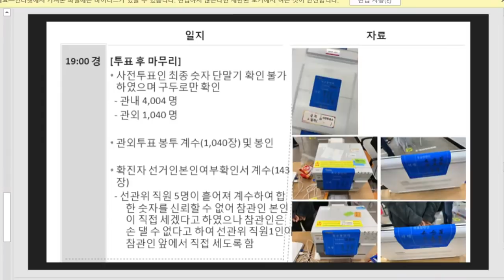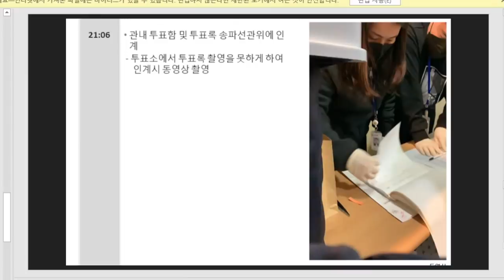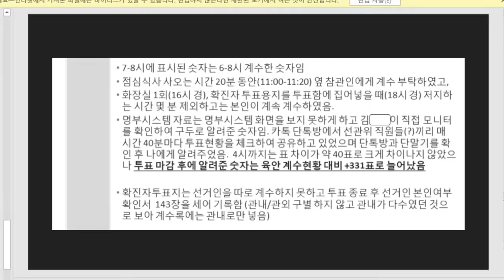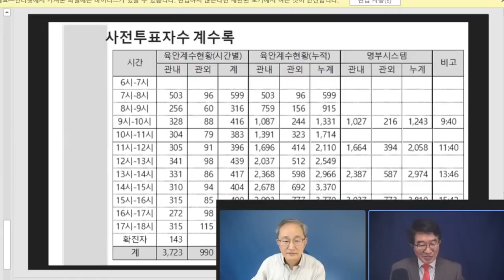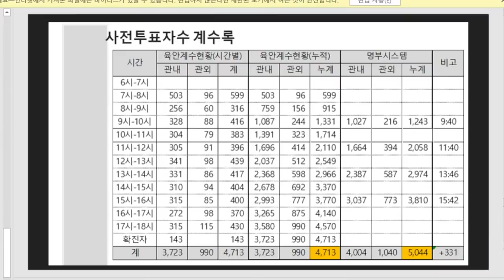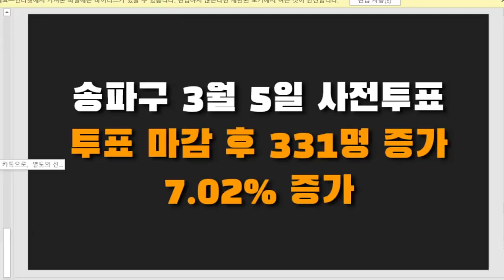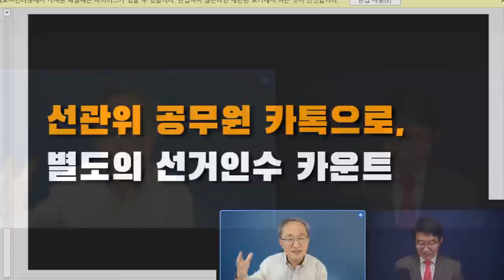진짜 사전투표자수? 모른다 / 세상에 진짜 사전투표자수가 어디에 있고, 가짜 사전투표자수가 어디있나? / 옥은호 대표, 참관인 정밀기록 공개 / 송파구 331명 증가 [공병호TV]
- 출처: [9시-공병호] 실물 위조투표지 투입, 어떻게? / 전산조작에 이어서 이루어진 / 송파구 00투표소 / 331명 증가 확인 (03/27/2022) [공병호TV]

Bitcoin : 3MTW849AkP2ftLeSK2teZHMmzLu7Z83s9U